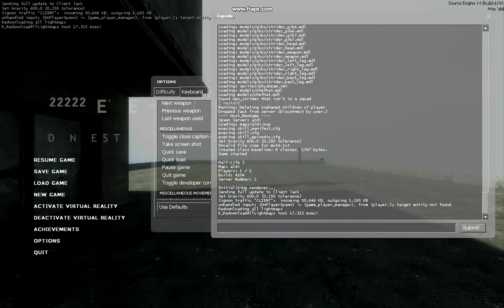wierd bug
Messing around with source modding when this started happening. Weird collisions with striders (note the metallic footstep sounds) or something I did in the code? It seems to happen in vanilla ep2 but to a much lesser extent, so probably both.

All I changed was adding 2 of the free source codes on valve developer community, namely manual shotgun pumping and realistic bullet physics.